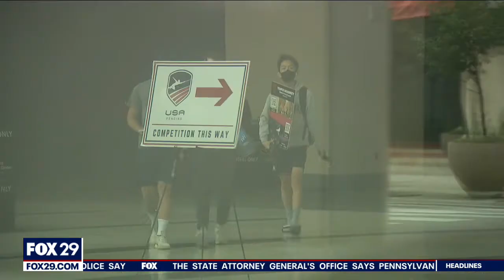Pennsylvania Convention Center reopens, helps tourism return to Philly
FOX 29's Steve Keeley has more on how the return of events at the Pennsylvania Convention Center is helping drive tourism in Philadelphia.